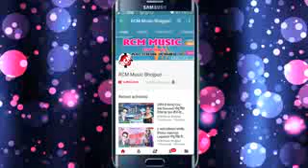Awadhesh Premi Superhit Video Song 2018 7C 7C Bhojpuri Video songs 7C 7C Kah Ure Hardi K